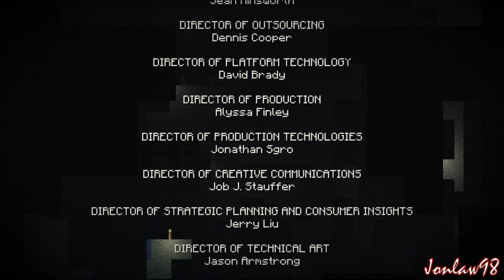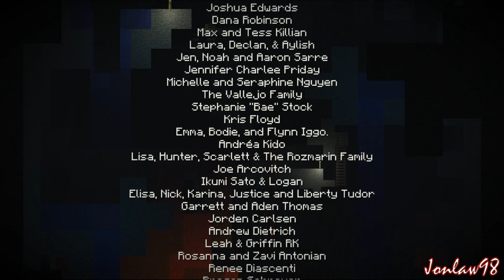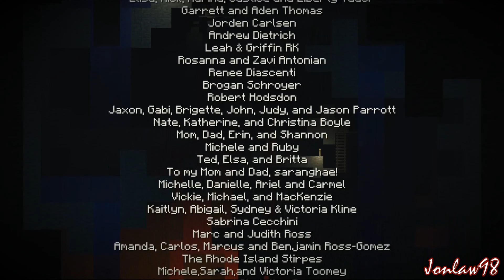Minecraft Story Mode Full Episode 1 Order of the Stone - Let's Play Gameplay Walkthrough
Minecraft Story Mode Full Episode 1 The Order of the Stone - Let's Play Gameplay on PC in 1080p. (No Commentary)

Genre: Adventure
Publisher & Developer: Telltale Games
Platforms: Xbox One, Xbox 360, Playstation 3 & 4 and PC